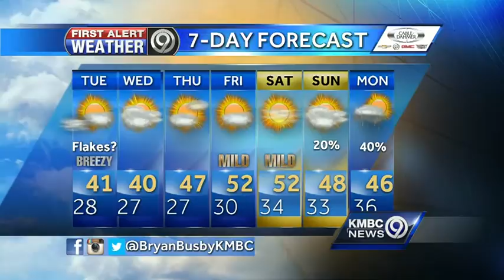First Alert: Refreezing possible overnight but temperatures trend warmer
Wet roads could refreeze overnight, creating slick conditions on the roads, but we're likely to see sunshine and a trend toward milder afternoon temperatures return Tuesday.